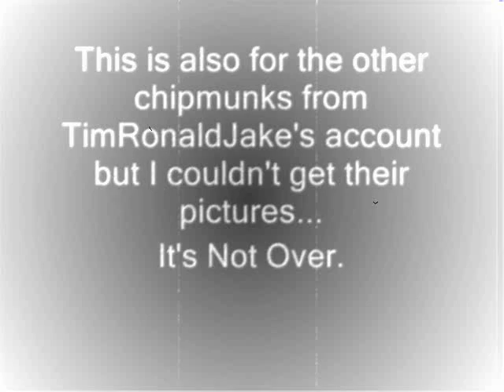Alex-It's Not Over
Sarah: T_T It's not.
Alex: Sarah got me to sing this. Some people think it's over, but we don't. Sarah's gotten two more people to come to our account to help us defeat Demon Tim. Also, Alan killed Sindy. That's why she's in it. David's gonna try and bring her back to life. And sorry, I only have 3 pics of me.
It's Not Over-Daughtry